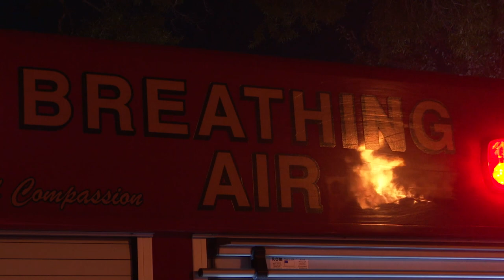Massive House Destroyed In Fire | Houston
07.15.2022 | 3:45 AM | HOUSTON - HFD is working a large house fire
crews responded to 911 calls, with the first arriving unit finding heavy fire from the roof within 2 minutes of dispatch.

It took crews almost 90 minutes to get the bulk of the fire under control
cause and origin are under investigation, but initial appearances are the fire starting in the garage.

No injuries to report, and firefighters rescued the turtles, with the parents, children and dogs already out.